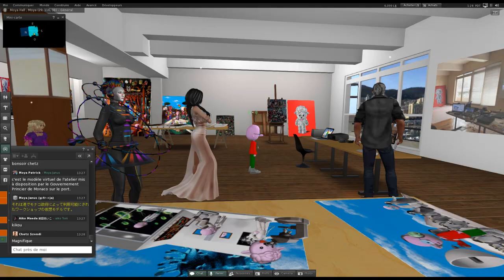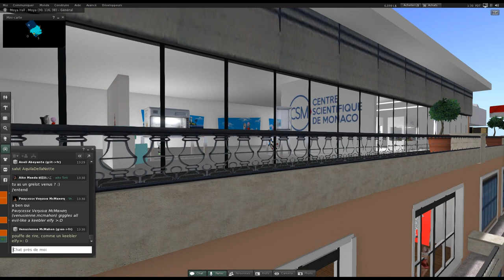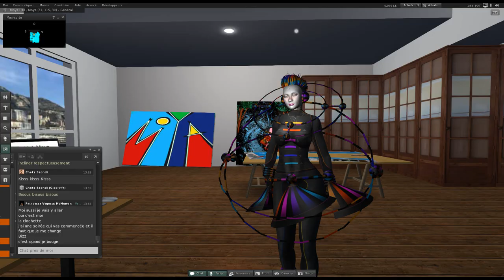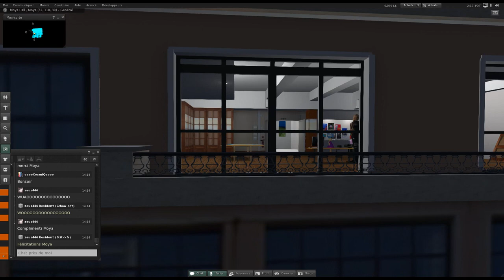visite virtuelle de l'atelier Patrick Moya à Monte Carlo avec le soutien du Gouvernement Princier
Porte ouverte virtuelle de la réplique de l'atelier de Patrick Moya mis à disposition par le gouvernement Princier de Monaco. La réplique se trouve sur le Moya Land de Second Life; une sorte de serious game dédié à l'artiste Patrick Moya.